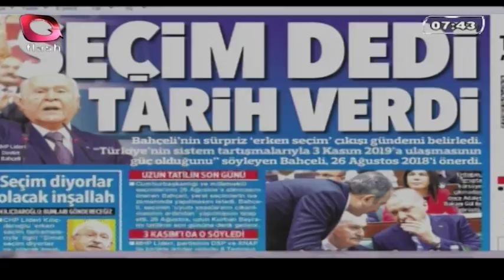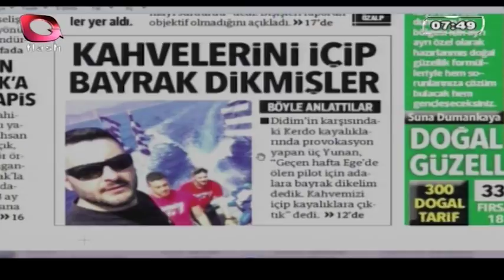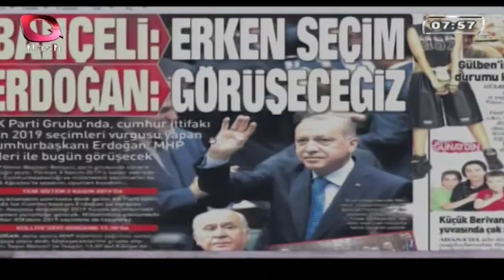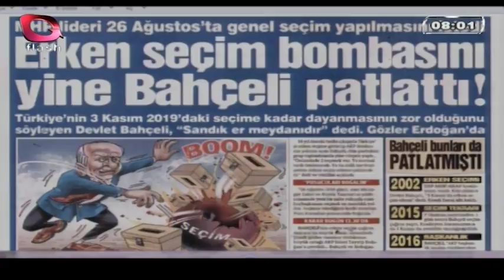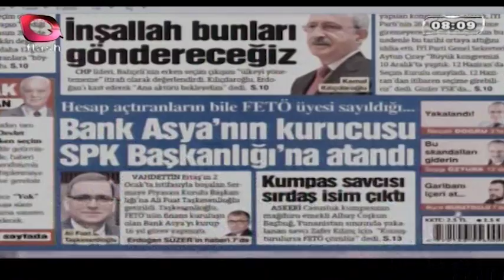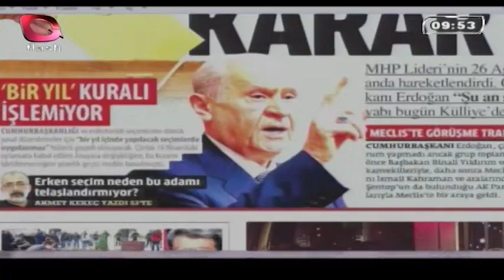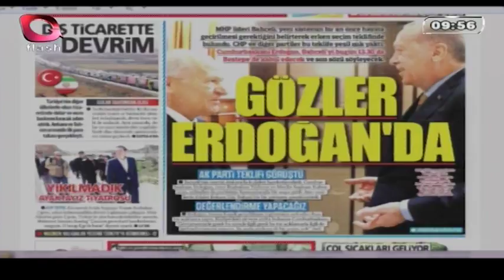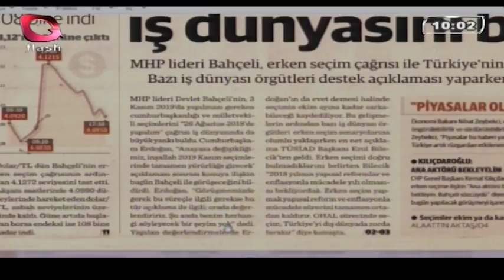Gerçek Gündem - 18 Nisan 2018